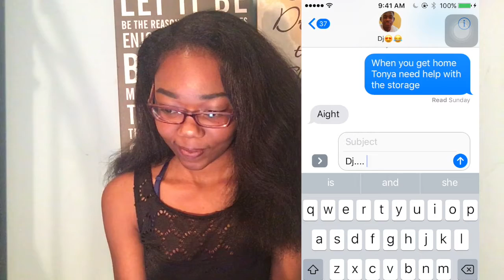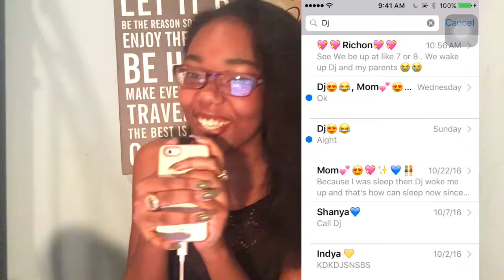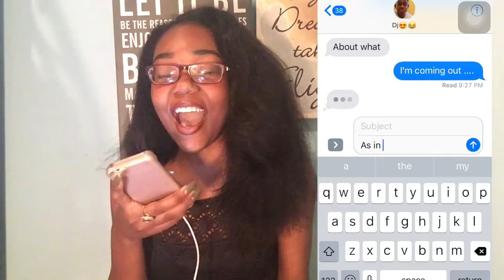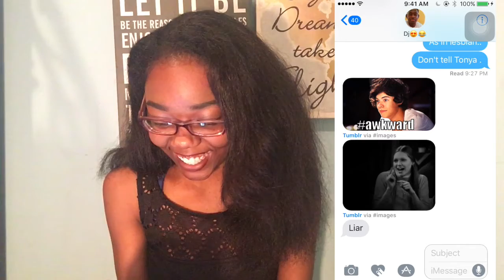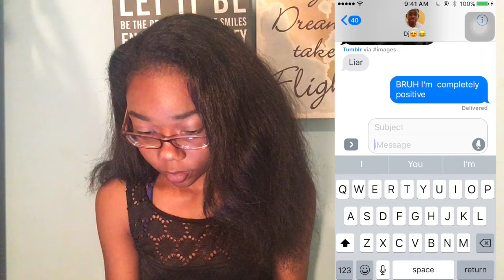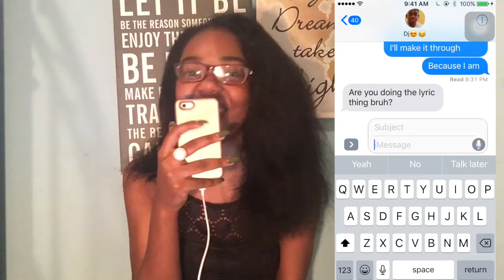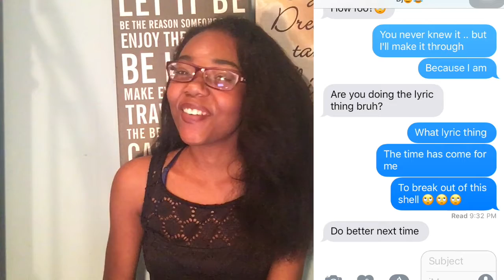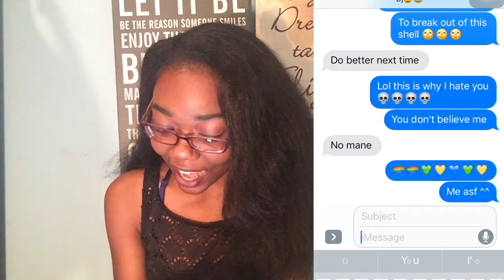Coming Out Lyric Prank FAIL | Lovelydoll03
Hey Hey Hey Dolls! I am back with a NEW video.  🙌🏾 .ENJOYYYY!! This was a major fail lol.

BIG ANNOUNCEMENT : RICHON AND I HAVE OUR OWN COUPLE CHANNEL GOO SUBSRCIBE !

- Filmed on November 12th , 2016 -
☼ AGE : 17
☼ Camera : iPhone 6S
☼Editing : iMovie
Joined YouTube on Jun 16, 2013